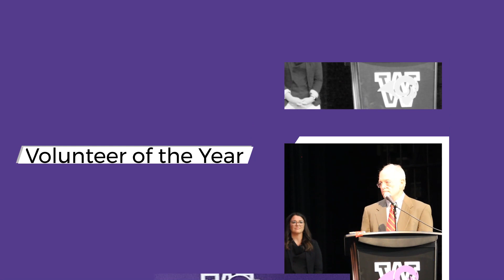Washington High School Achievement Above All (GUHSD) 2022-2023